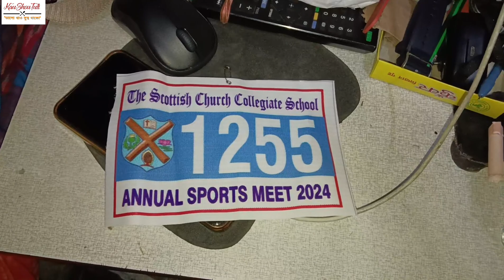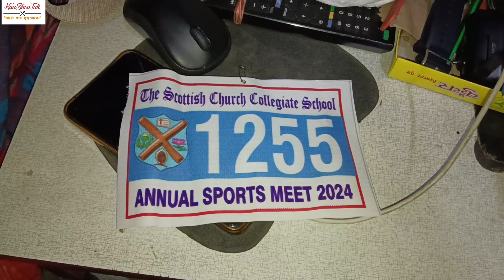আজ থেকে শুরু ছেলের স্কুলের স্পোর্টস 🏃🏃 bangla daily vlog #389